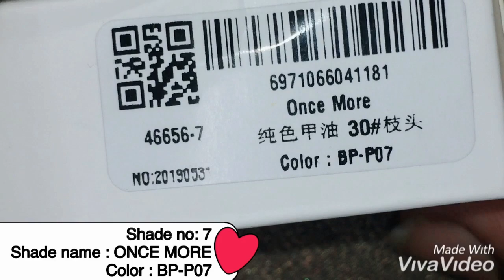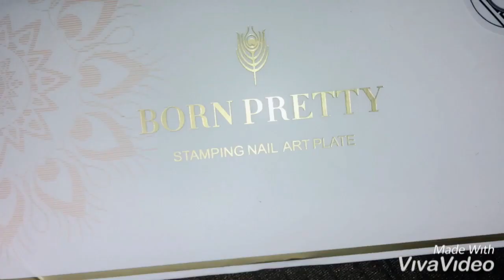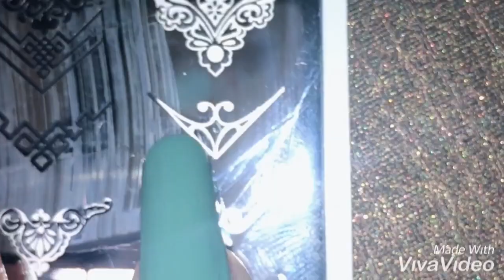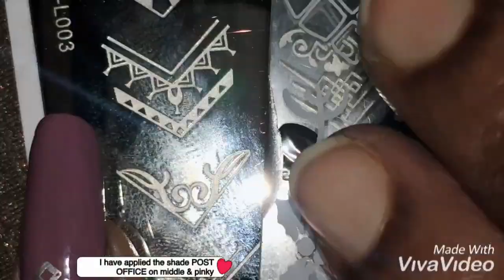Born pretty FRENCH L003/Born pretty nail polish review swatches/layered stamping/BeautyBeam86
Hi guys today Iam going to share BORN PRETTY-FRENCH-L003 & bornpretty nail polish review & swatches with a layered stamping nailart

Emily from Bornpretty store sent me these lovely products to review

THANKYOU EMILY & BORN PRETTY STORE for these beautiful products

List of products received and links

1. PRODUCT ID: (46455) Born Pretty-FRENCH-L003
2. PRODUCT ID: (46656) shade 07 - once more , & shade 10 post office
I will be providing my honest opinion in regards with the products received 😍

Hope you guys like this Born Pretty- FRENCH-L003 stamping plate review & swatches/born pretty nail polish review/layered stamping nailart video

Bornpretty store : DVSH10
BeautyBigBang:divyaA10

You can also find me on